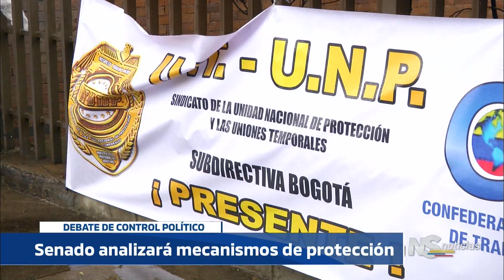NOTICIERO DEL SENADO Emisión del 11 de mayo LIDERES SOCIALES